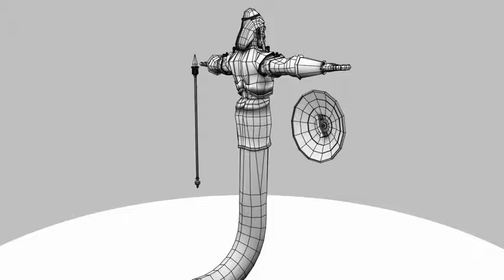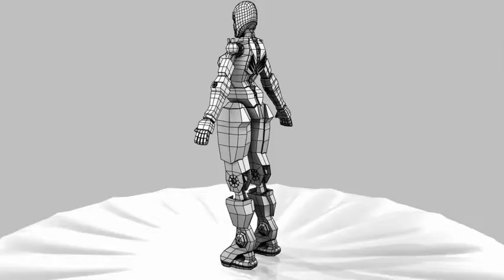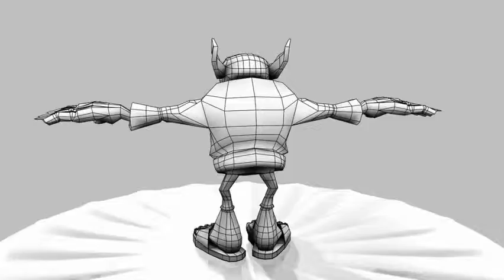mohammad nadeem gaming showreel 2012